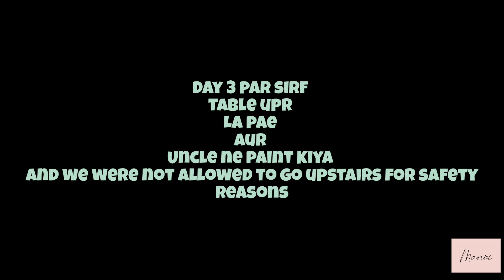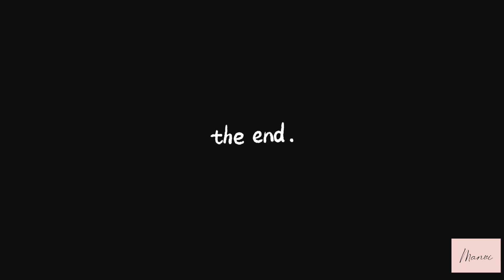Day 3 & 4 was relaxing